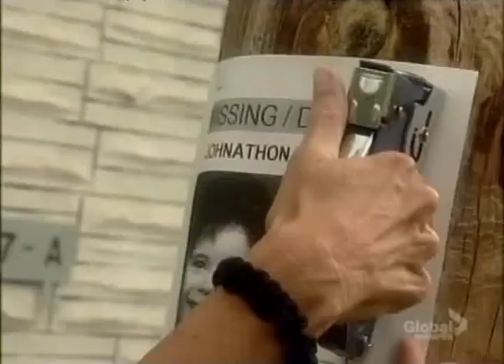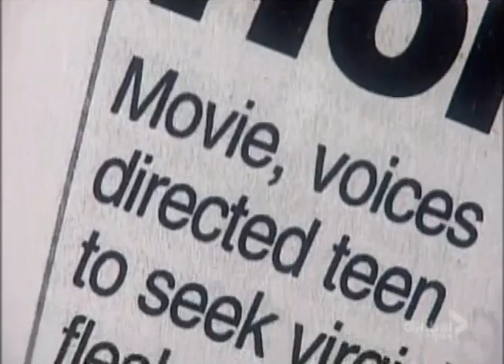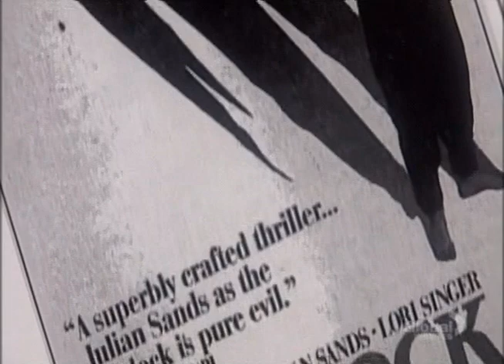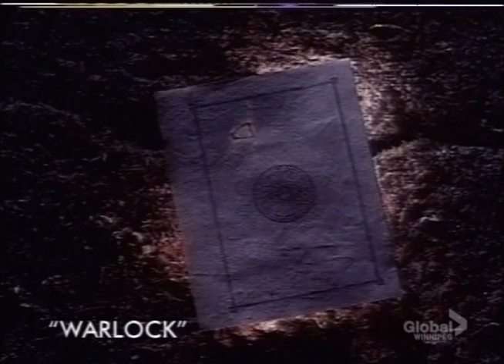Northern Mysteries: Satan + Ritual Murders PT.1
Re-enactment of the sad and horrible, ritualistic murder of 7 year-old Johnathon Thimpsen. Commited by 14 year-old Sandy Charles, and his 8 year-old accomplice in 1995, LaRonge, Saskatchewan. Interviews with law enforcement and others.